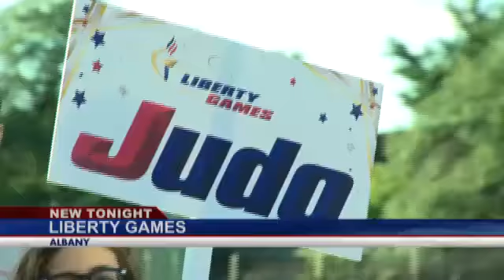Liberty Games Celebration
ALBANY - Opening festivities were held at Suny Albany with a parade of athletes to celebrate the 2014 games.

This year the Liberty Games are hosting 4,000 athletes in more than 15 sports from across the state.

The Empire State Sports Council, which runs the games succeeds on the Empire State Games.

The games continue through Sunday.